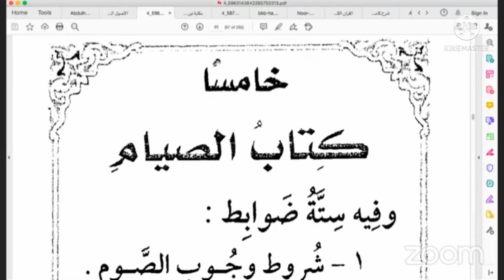DARSI 18FFAA BIDAYATULL MUTAFAQIH ITTI DHIHADHAA